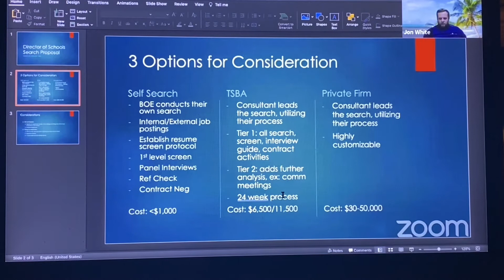January BOE Meeting Recap - 1/11/21